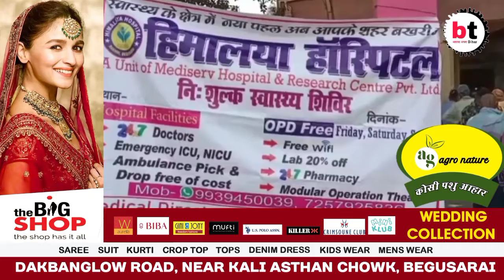Begusarai: बिहार दिवस के मौके पर स्वास्थ शिविर का आयोजन।BTNewsBihar